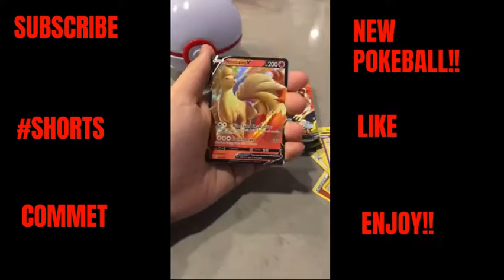OPENING THE NEW D21 POKEBALL( 2021EDITION)